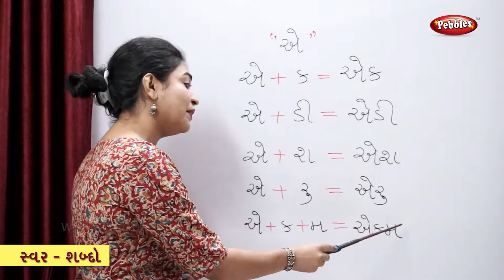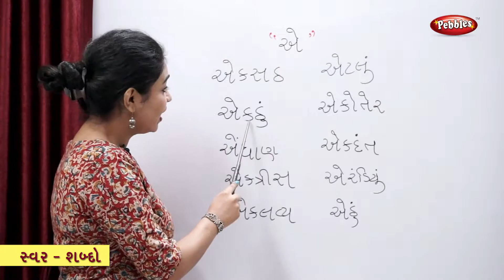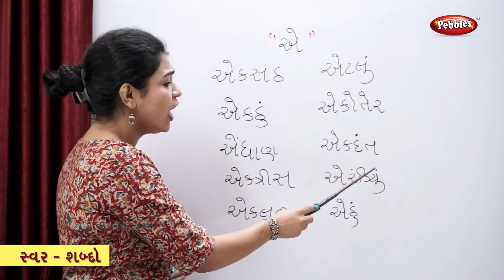Words Starting With Each Alphabet in Gujarati | Gujarati Words Starting With Swar | Gujarati Vowels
Pebbles present, Words Starting With Each Alphabet in Gujarati. Gujarati Words Starting With Swar. Gujarati Vowels